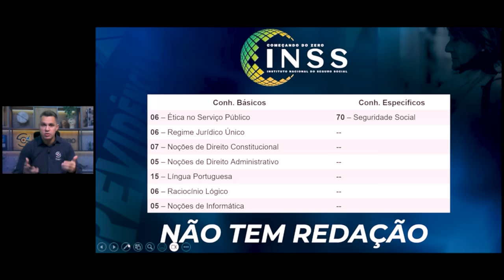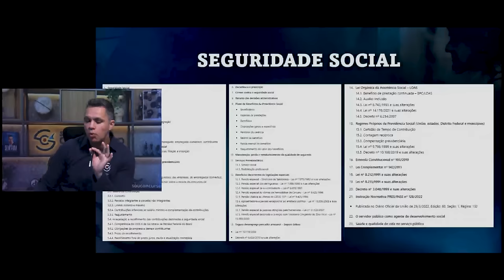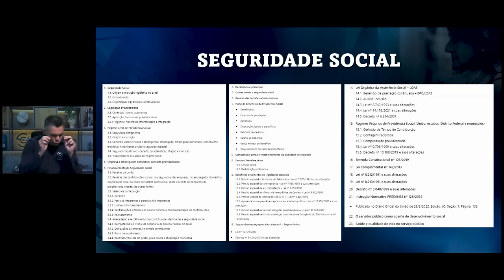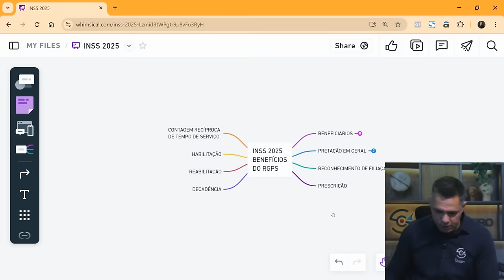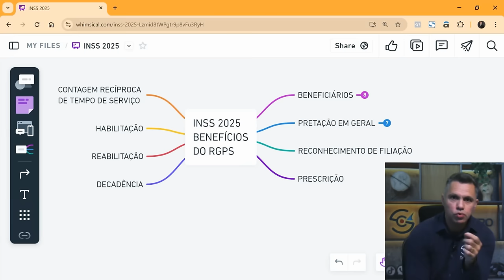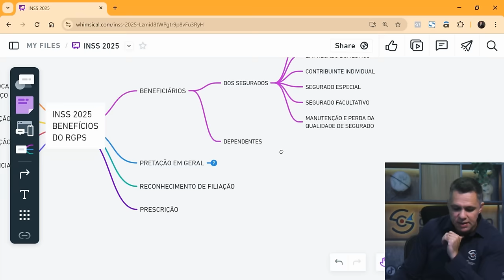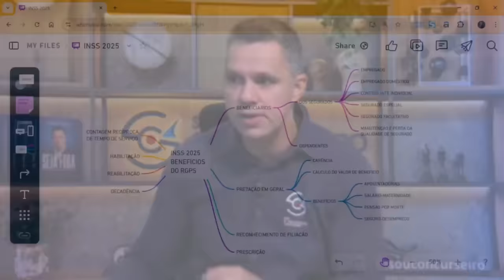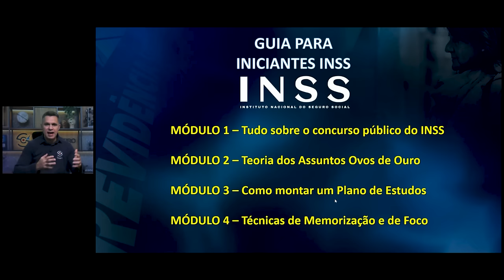CONCURSO INSS 2025: PELO AMOR DE DEUS NÃO COMETA ESTE ERRO!!!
Neste vídeo, vamos compartilhar com você tudo sobre o Concurso INSS 2025, com mais de 9 mil vagas para o cargo de Técnico do Seguro Social, nível médio já confirmado!

Você terá acesso a dicas essenciais para montar um plano de estudos, focando nas disciplinas mais importantes para garantir sua aprovação nesse que promete ser o maior concurso da história do INSS.

Se você está começando do zero ou deseja uma transição de carreira, essa é a sua grande oportunidade para conquistar estabilidade financeira com um salário inicial de quase R$ 7 mil!